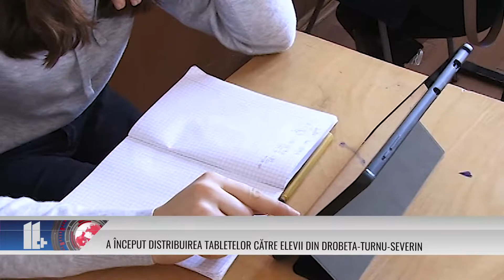A început distribuirea tabletelor către elevii din Drobeta-Turnu-Severin